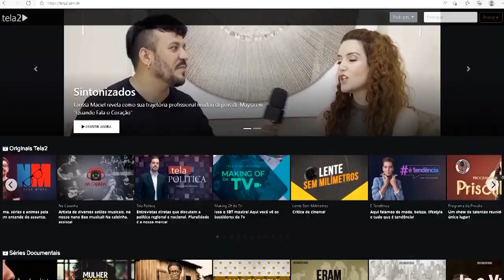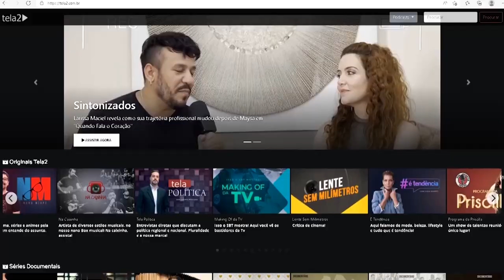Pod Doutor recebe Coronel Fábio Cândido